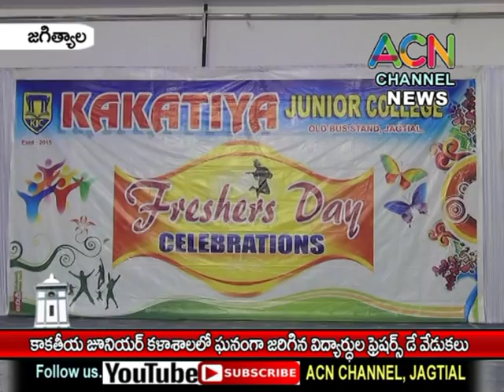జగిత్యాల : కాకతీయ జూనియర్ కళాశాల లో ఘనంగా జరిగిన విద్యార్థుల ఫ్రెషర్స్ డే వేడుకలు